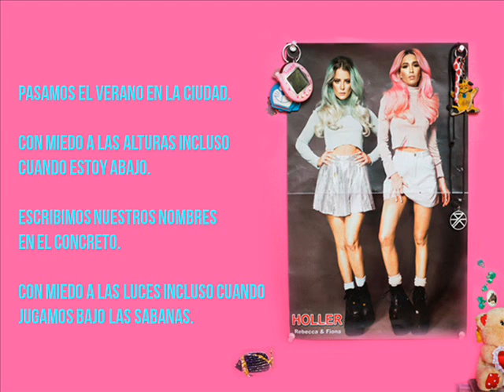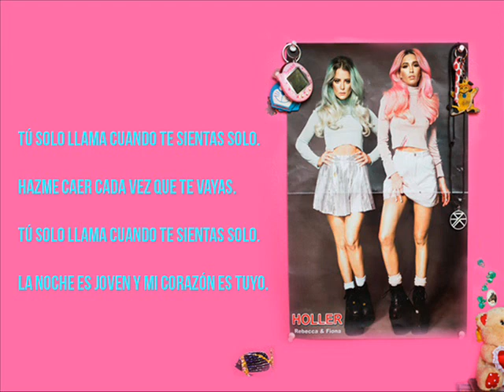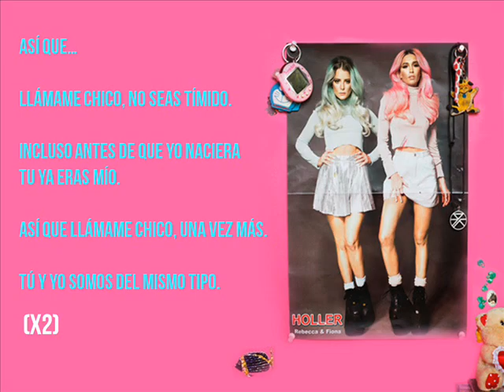Rebecca & Fiona - Holler (Traducida en Español)